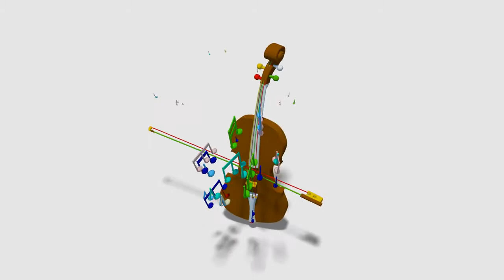Творец - (стихи Елены Федоровой, муз Александра Бакина)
Создание видеоролика: Мила Сердная
Создали видеоклип на песню Елены Фёдоровой (стихи) и Александра Бакина (музыка) "Творец".
Творец (стихи Елены Федоровой, муз. Александра Бакина). Исполняют Александр Бакин и Олег Чвиков.
Озвучка стихотворений, создание песен на стихи авторов, создание видеороликов и буктрейлеров
поэзия, озвучка стихов, олег чабан, мила сердная, елена фёдорова, александр бакин, олег чвиков, создание песен, мелодекламация, современная поэзия, питер, создание видеороликов, создание видеоклипов, создание буктрейлеров, творец